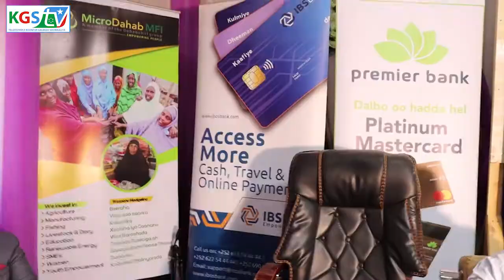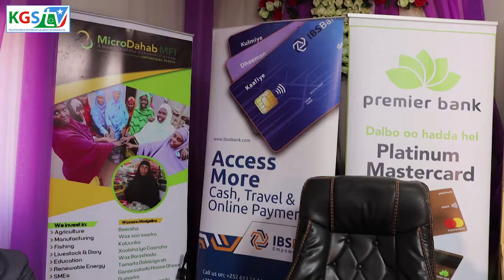Wasiiro ka Tirsan KGS Oo Ka qeybgalay Bandhig looga Hadlayey Hormarinta Beeraleyda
Wasiiro ka Tirsan KGS Oo Ka qeybgalay Bandhig looga Hadlayey Hormarinta Beeraleyda iyo Ganacsatada yar yar  oo baydhabo lagu qabtey.